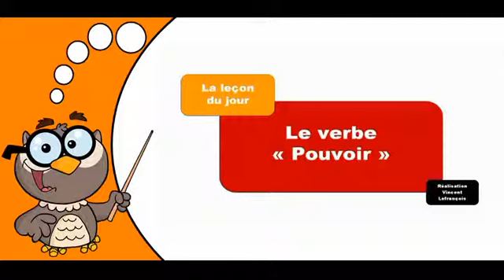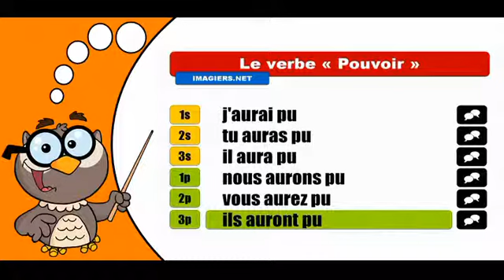Les verbes conjugués # Pouvoir = Indicatif Futur antérieur